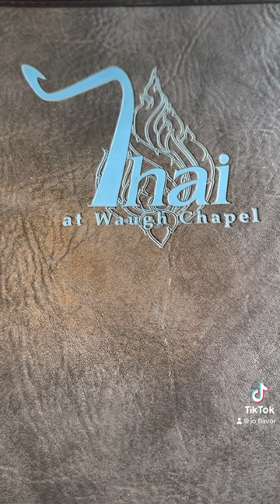Thai at Waugh Chapel Review